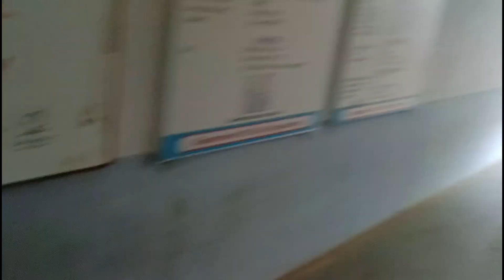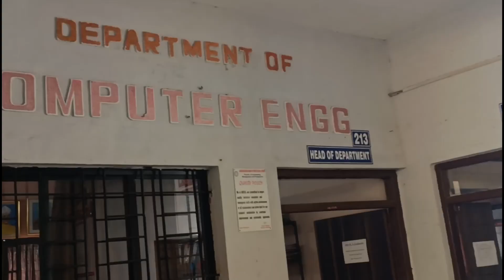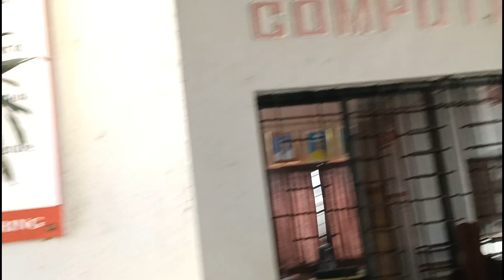College Vlog: Exam Time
Hey guys ved here toh aapko vlog kaisa laga comment mein batao aur suggestions bhi de dijiye aapko aur kaise vlogs chahiye toh mai puri koshish karunga aur ache vlogs laane ke liye.

Just Ved